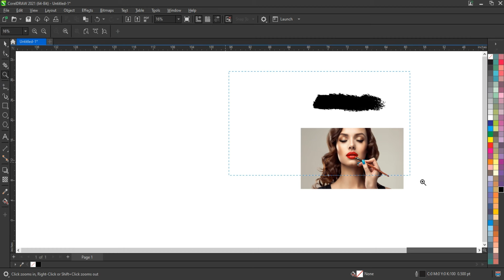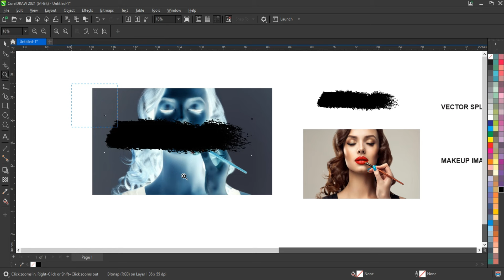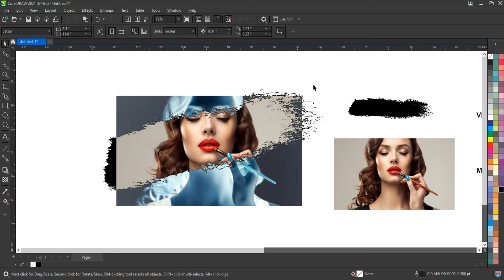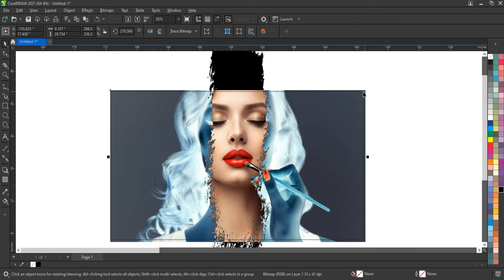Special Photo Effect in Coreldraw - Never Seen Before - Tips & Tricks for Beginners - Coreldraw